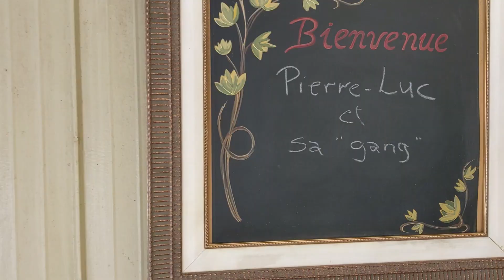Sugar shack in Quebec, Canada / Canadian activity (Subtitles EN / ESP / FR )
During the months of March and April you cannot miss a visit to the sugar shack, which is one of the most interesting activities when winter is ending.

If you plan to come to Canada and visit the Quebec region, don't forget that this activity will impress you, because this product is made from the sap of a tree (maple).

Join me to see this incredible video!

Bienvenue au Québec
Welcome to Québec

-- Place --
Provincia de Québec, Canada

-- Credits --
Recordings: Johnfernandez and Pierre-Luc Legault
Video edition : Johnfernandez
Photo: AndreanneTremblay
English subtitles : Johnfernandez
Subtitles in Spanish : Johnfernandez
Subtitles in French: Johnfernandez
Thumbnail : Created with Canva.com